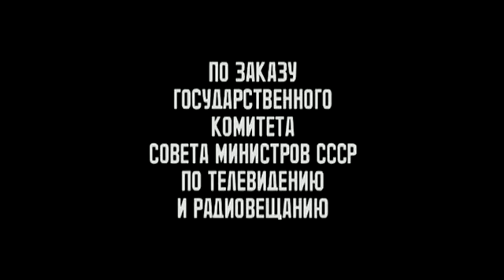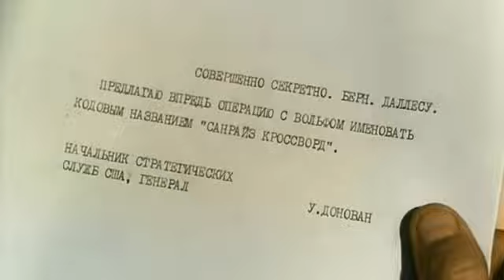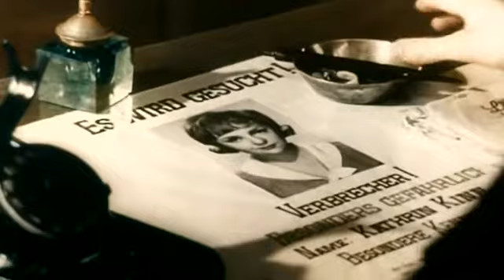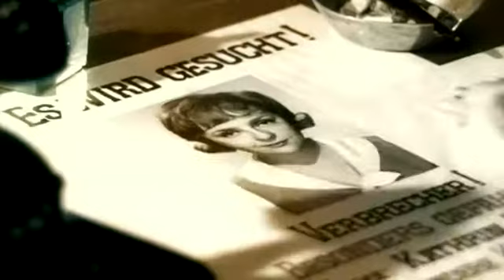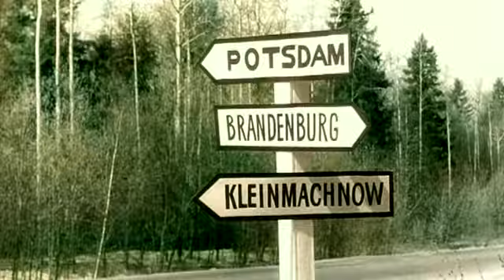春天的十七个瞬间彩色版 11